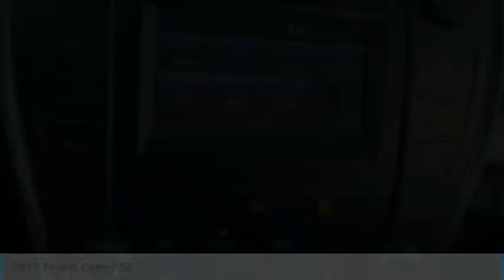2017 Toyota Camry SE FOR SALE in Post Falls, ID UB2220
Knudtsen Chevrolet
1900 E Polston Ave